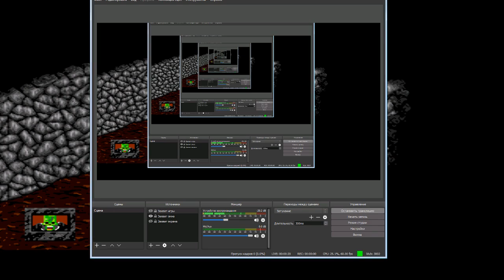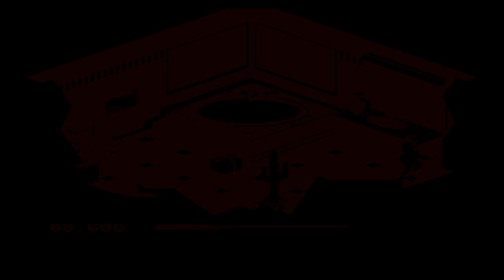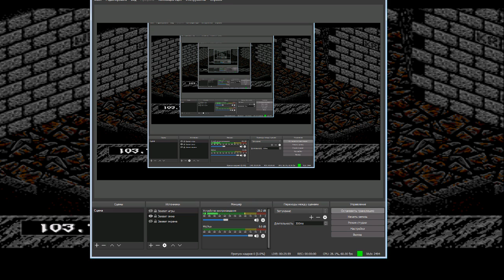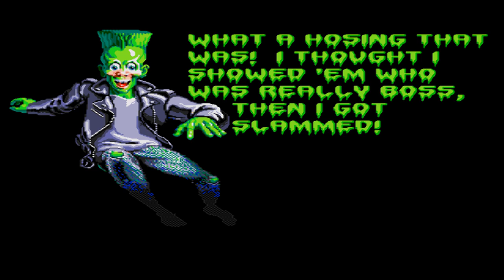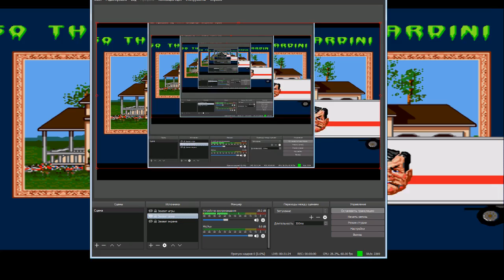Haunting Starring Polterguy Final (SEGA)